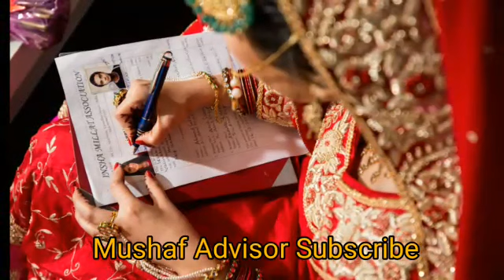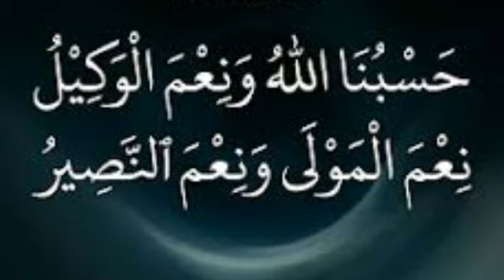27 Ramzan ka wazifa | jaldi shadi ka wazifa | Quick wazifa for love marriage | Dua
27 Ramzan ka wazifa | jaldi shadi ka wazifa | Quick wazifa for love marriage | shadi ka wazifa | Dua

27 Ramzan ki raat ki ibadat
27 Ramzan ki Fazilat
shab e Qadar ka wazifa
shab e qadar ki raat ka wazifa
lailatul qadar ka wazifa
27 ramzan ki raat
wazifa for marriage
strong wazifa for marriage
mohabbat ka wazifa
27 Ramzan ke nawafil
27 ramzan ki namaz
mtj

Mushaf Advisor